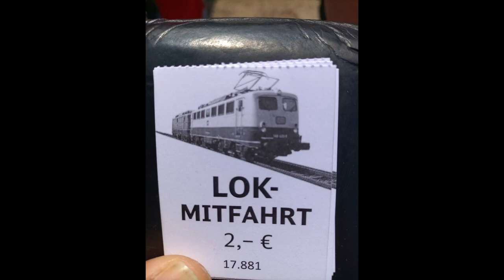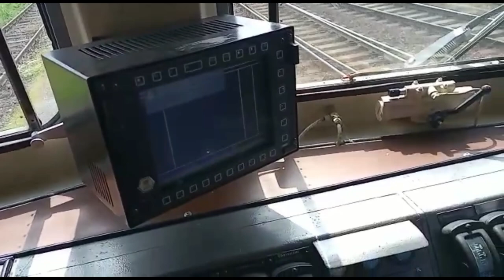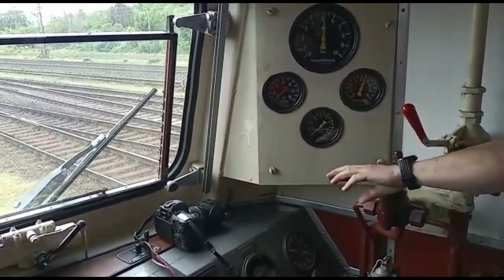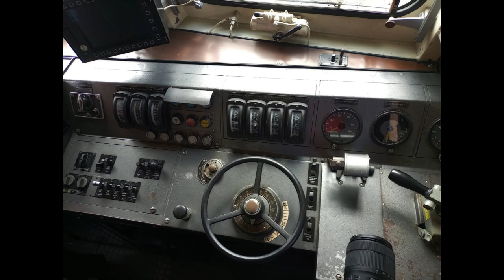Cabine rit met de E40 te Koblenz Lütsel.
Einheitsloktage im DB Museums Koblenz-Lützel Am 20. und 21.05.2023.

tijdens dit evenement waren er diverse E-loc`s van de Br10, Br40, Br41 en Br50 te bezichtigen.
met de E40 werden pendel ritjes gereden, hier mocht je dan kijken hoe de machinist en de machine zijn werk deed.